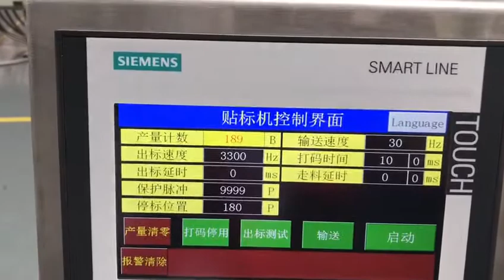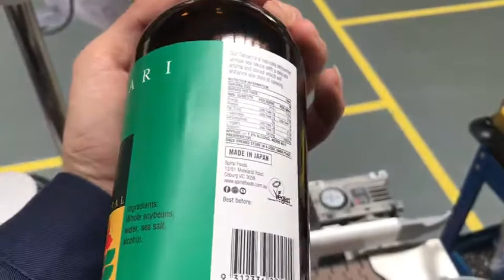soy source glass bottle labeler